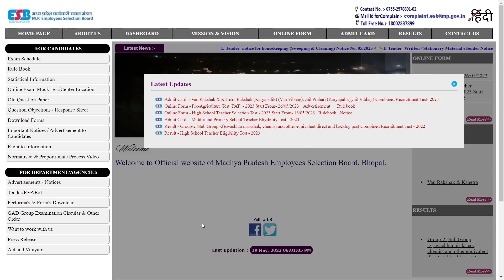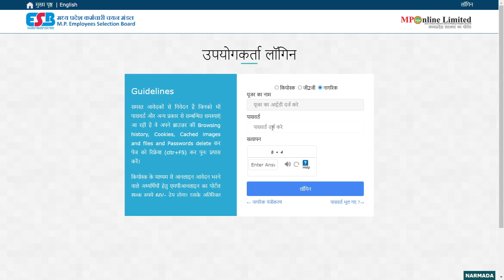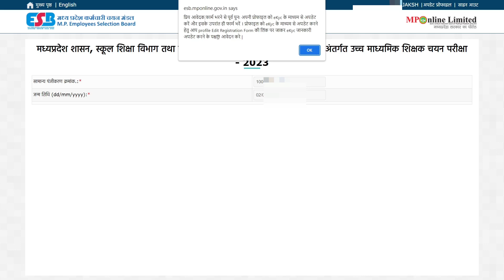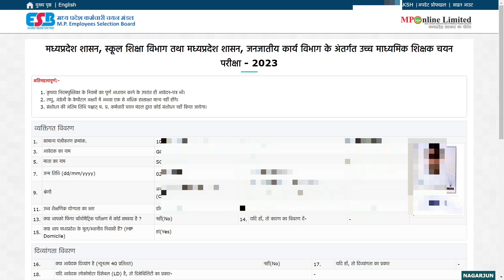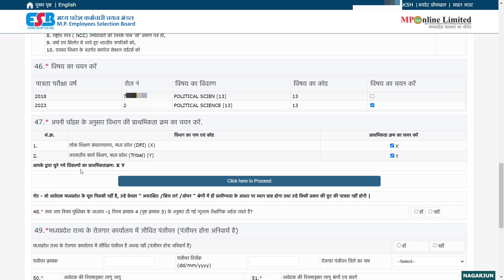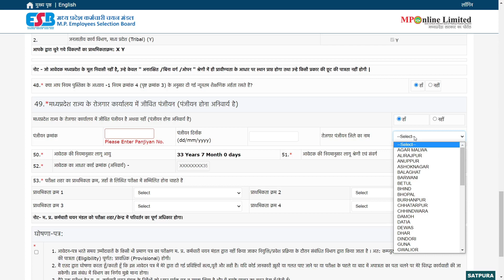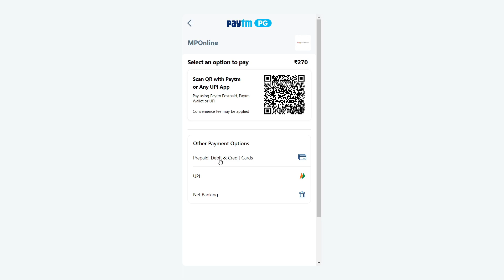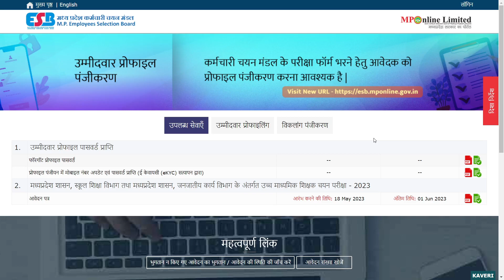mp high school selection test hstet online form 2023 | mp varg 1 form kaise bhare | mptet varg 1 onl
मध्यप्रदेश कर्मचारी चयन मण्डल, भोपाल
मध्यप्रदेश शासन, स्कूल शिक्षा विभाग तथा मध्यप्रदेश शासन, जनजातीय कार्य विभाग के अंतर्गत उच्च माध्यमिक शिक्षक चयन परीक्षा - 2023
mp high school selection test hstst online form 2023
mp varg 1 ka online form kaise bhare
mp high school teacher form kaise bhare
mphigh school test 2023
mp high school teacher form kaise bhare 2023
mp varg 1 form kaise bhare 2023
how to fill high school teacher form 2023
mp hs tet apply
mp hstet 2023
वर्ग 1 चयन परीक्षा का फॉर्म कैसे भरें क्या क्या documents चाहिए
mp high school teacher selection test hstet recruitment 2023
mp high school teacher selection test hstst recruitment 2023
mpesb high school selection test hstet exam 2023 apply online for 8720 post
mp hs tet form kaise bhare
mp high school teacher form
mp varg 1 form kaise bhare
mp high school test 2023
mp high school selection test 2023
mppeb high school tet online form 2023 kya hota hai
mp high school selection test
mp high school selection test form kaise bhare
mp hstet 2023 form kaise bhare
mp varg 1 mains form kaise bhare
mp varg 1 online form kaise bhare
how to fill mp tet varg 1 form online
mptet varg 1 online form kaise bhare
mptet varg 1 form fill up 2023
mptet form kaise bhare
how to apply high school teacher 2023
high school teacher form apply
mppeb high school tet
mp online form kaise bhare
high school teacher form fill up
mptet varg 1 online form 2023
how to apply high school teacher
mptet varg 1 application form 2023
mp tet form fill up 2023
hs tet
hstet mp
varg 1 application form 2023
mppeb high school tet 2023
mptet form fill up 2023
how to fill mp tet varg 1
how to fill mptet varg 1 online form 2023
how to fill up high school teacher form 2023
mp esb high school tet online form 2023
mptet
mppeb
mp hs tet 2023 form kaise bhare
mp high school tet form fill up 2023
mp hs tst form kaise bhare
varg 1 form kaise bhare
varg 1 form fill up
varg 1 ka form kaise bhare 2023
how to fill mp high school tet form
how to fill mp high school form 2023
how to fill mp tet varg 1 form
varg 1 ka form kaise bhare
mp high school tet form kaise bhare
how to fill mp high school teacher form
mp tet form kaise bhare
MP High School Teacher Selection Test 2023